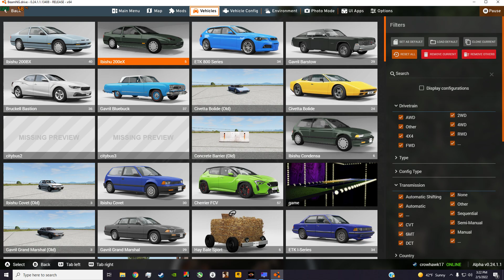Desktop 2022 02 05 Beamng drive 15 22 10 01